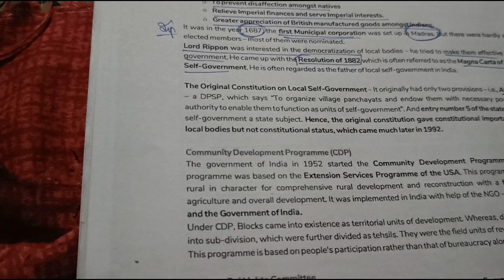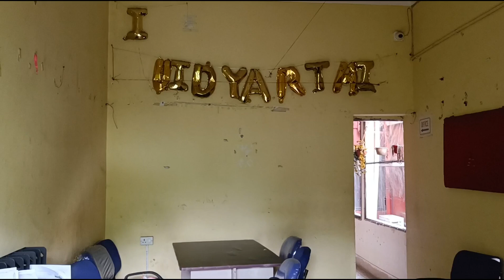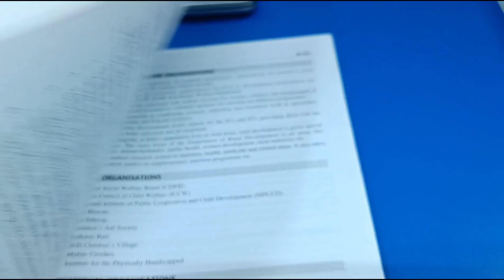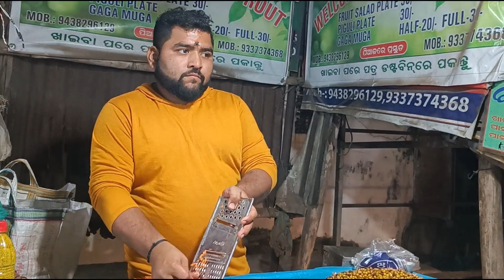First Vlog of 2024. 🤪 Happy New Year Friends.